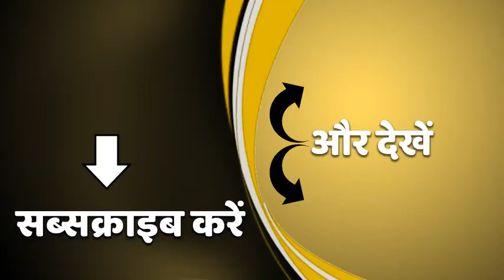Ghazipur Border पर आंदोलन पर अड़े किसान, बोले- हमारे साथ छल हुआ | ABP Ganga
गाजीपुर बॉर्डर पर आंदोलन कर रहे किसानों ने वहां से हटने से साफ मना कर दिया है. किसानों ने कहा कि उनके साथ छल हुआ है. किसान नेताओं ने साफ ऐलान कर दिया  कि वे धरनास्थल खाली नहीं करेंगे.